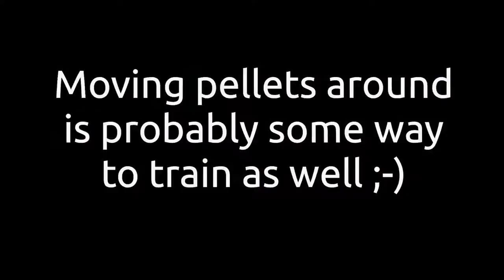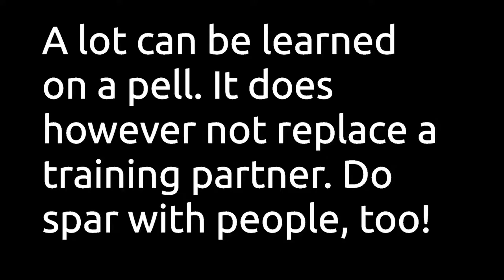On The Pell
Against a wooden stake. This was made to show you various way what you can train on your own with just a pell when there's no partner around. Just be aware to train according to your weapon. Not every waster can deal with intense impact.